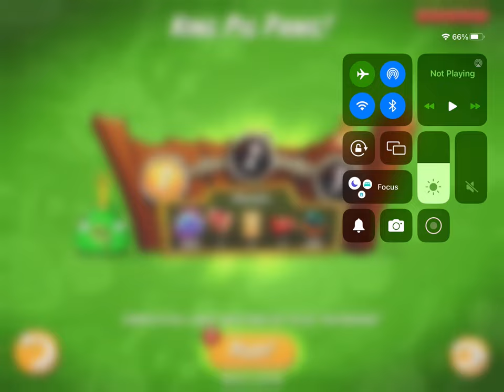GENERAL AUDIENCE playing King Pig’s Panic in Angry Birds 2 on my iPad READ DESCRIPTION PLEASE.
This channel is for a general audience, Just playing another Angry Birds 2 challenge which is King Pig’s Panic.
0:00 opening
1:00 gameplay
9:46 end